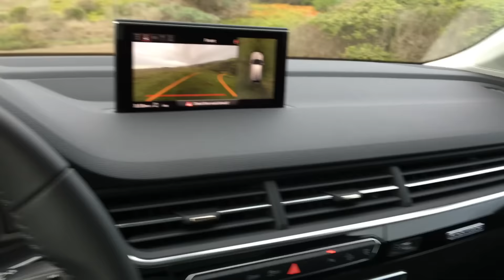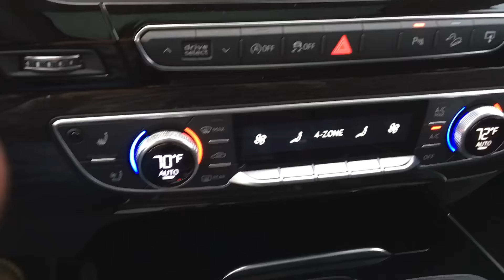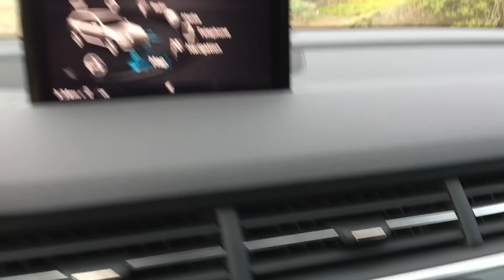2017 Audi Q7 WALKAROUND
Here's a quick tour of the 2017 (yes, 2017) Audi Q7 crossover. Powered by a 3.0-liter supercharged V6, the Q7 makes 333 horsepower and 325 pound-feet of torque, which translates to a 0-60 time of 5.7 seconds. The 2017 Q7 seats seven passengers and loses almost 500 lbs compared to the previous generation Q7.